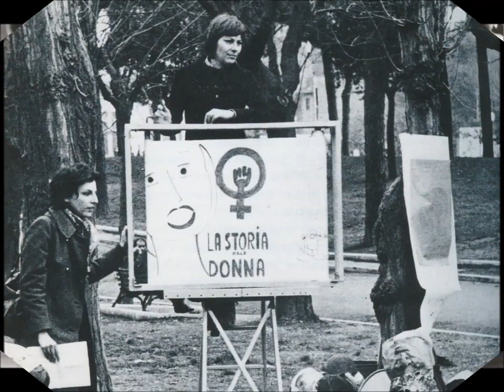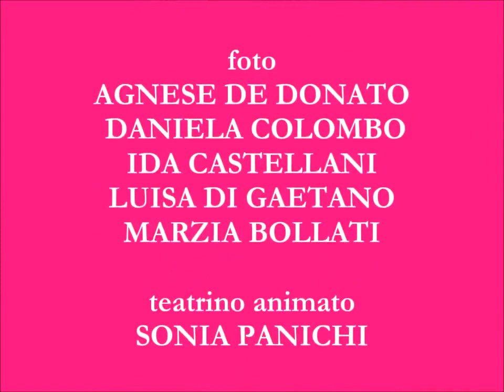La mia Utopia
MOVIMENTO FEMMINISTA ROMANO
con sede storica in Roma
via Pompeo Magno
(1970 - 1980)